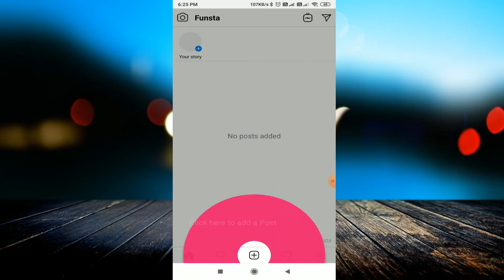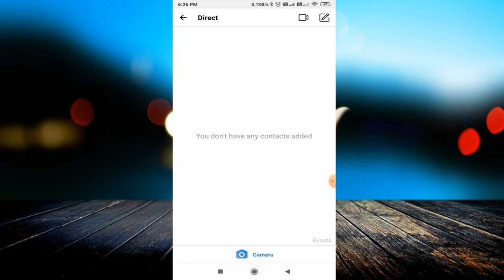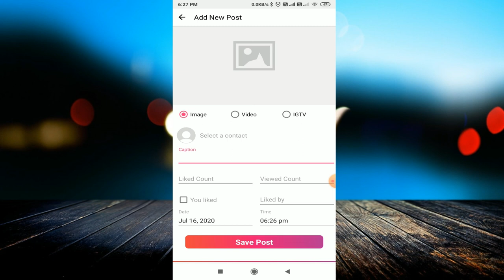App to Create Fake Social Media Instagram Posts 2020 - Fake Instagram Comments,Posts and Profile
linked site.